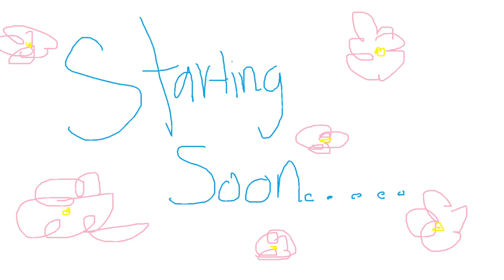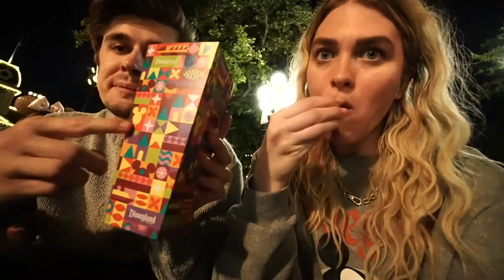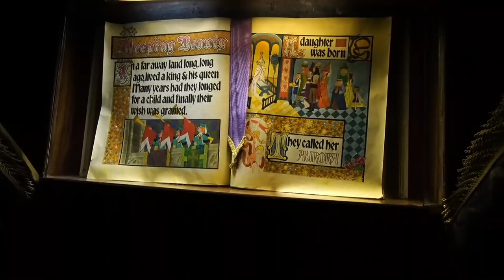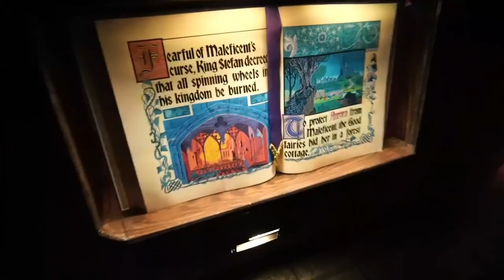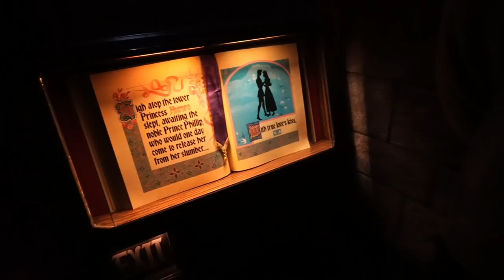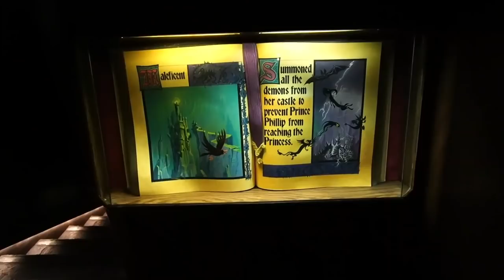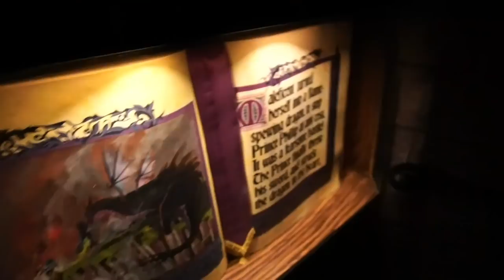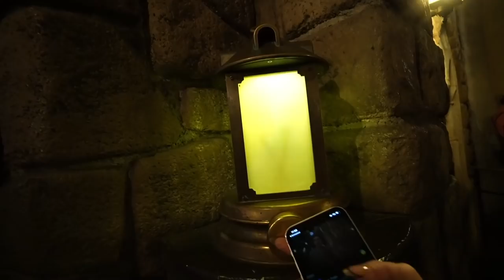Disney with ludwig!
Stream is in from 01/05/2022